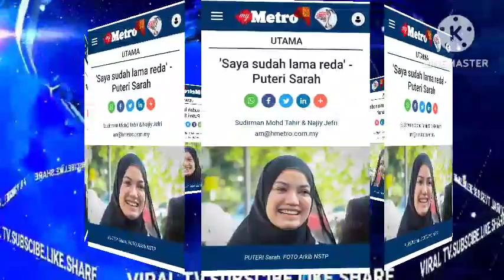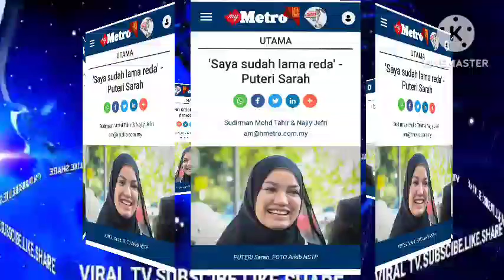TERGEMPAR ⁉️IRA KAZA TAK NAK LEPASKAN DARI PELUKAN SYAMSUL SAMBIL MENANGIS SEKALI INI SOUND SYAMSUL?